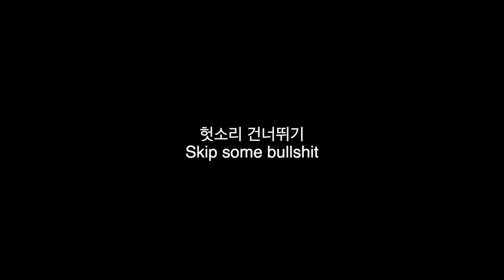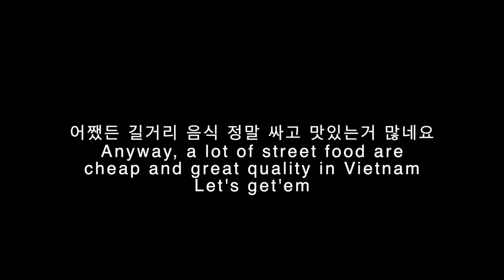다낭 길거리 로컬 음식 먹방/Da nang local street food mukbang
다낭 어디든 돌아다니면 쉽게 만날수있는 형식의 식당입니다.
현지의 분위기를 제대로 느끼고 내가 여행을 왔다는 것을 느낄 수 있는 공간입니다.

It is very common restaurant at Danang. You can feel Southeast Asian. You are in different place with before. Don't miss nice and cheap cuisine.